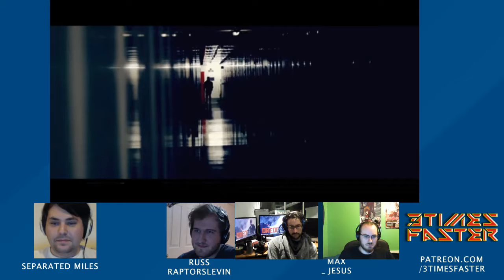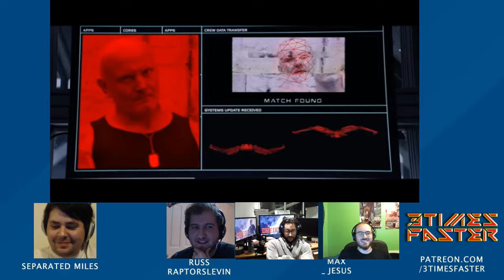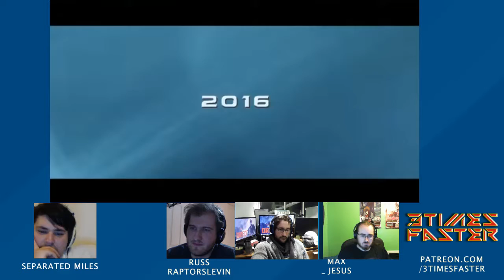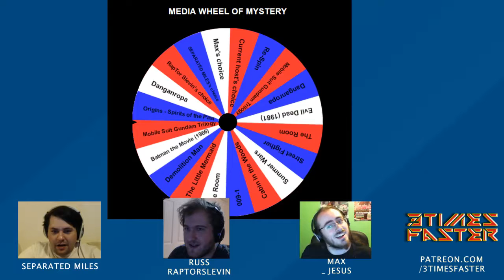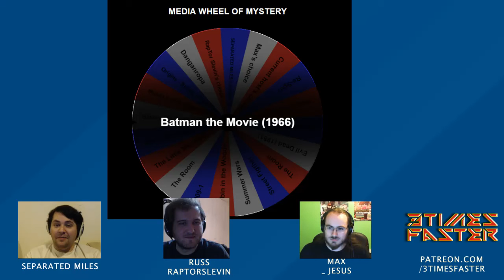Guest: Oliver Hollingdale - Star Wars - Game of Thrones - Judge Dredd - Cursed Edge - 3TF #8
This week we are joined by Oliver Hollingdale, director of the Judge Dredd fan film series, Cursed Edge, we also have a sneak at his new project.

We get into a lot of nerd talk in this one, Star Wars, Game of thrones, Judge Dredd, and lot more.